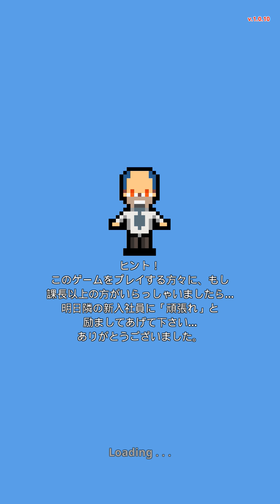僕の夢は正社員をやった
フリーターの主人公を社長まで導く。マンボウゲームなみにクビになる。

就職氷河期、この難時代に生きる社会人に送ります！
「僕の夢は正社員」はお金もないし人脈もない主人公を
「インターン」から育て「社長」まで昇進させる
職場サバイバルゲームです。

「僕の夢は正社員」は無料でゲームを楽しむ事ができます。
簡単な操作で様々な退職を経験できます。

一体何回転職すれば社長になれるでしょうか？

就活と職場生活に疲れてきた学生や社会人の皆さん！
ままならない現実の中、ゲームで夢を叶えてみましょう！
(そう簡単ではありません囧rz)